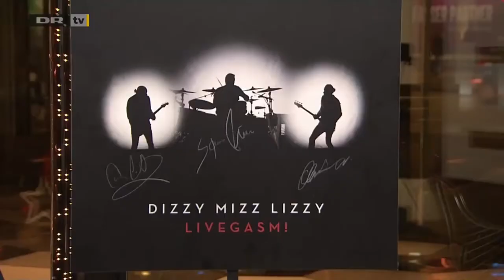Dizzy Mizz Lizzy - Aftenshowet, 12.12.2017 (Part 1)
Interview about the new live album, Livegasm, on Danish tv.
I can assure you that this is one great record, so buy with confidence if you wouldn't mind gettting Dizzy in your living room ; - )

.. DR owns the source clip (thanks)..